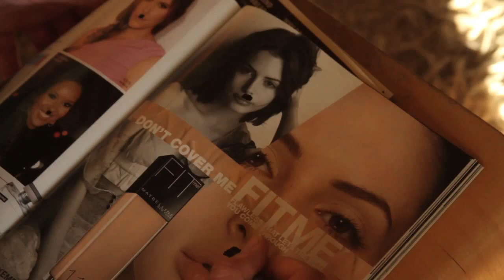Oh Nothing, Just...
The guys answer the question "What are you doing right now?"

Cheers!
Scotch Tape Productions